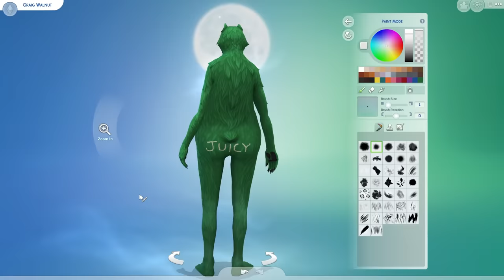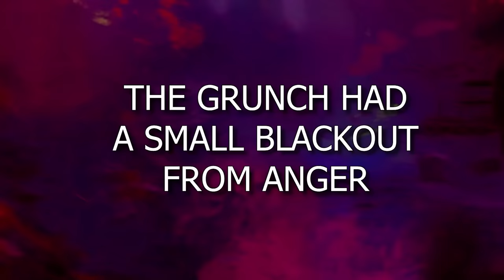I played the ̶f̶u̶r̶r̶y̶ 𝗪𝗘𝗥𝗘𝗪𝗢𝗟𝗙 DLC for scientific research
0:00 - Intro
1:17 - New wolf in town
3:00 - First Transformation
7:00 - Learning to eat furniture
8:15 - Eating someone's house
11:28 - Turning the whole city into werewolves
15:30 - Outro

I became a furry little werewolf to fulfill my greatest fantasies. I howled at the moon, I pissed on the floor, I ate a man's entire house and all his furniture.